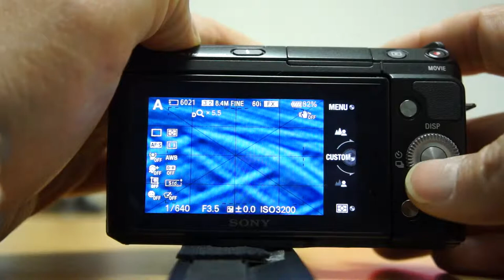SONY NEX F3 Image Zoom Menu